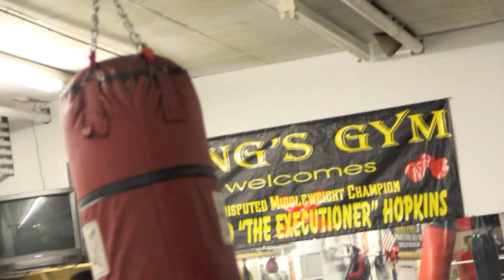King's Boxing Gym, Reading, PA - Canon 60D Video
King's Boxing Gym, Reading, PA
Marshall Kauffman - Trainer
Canon 60D Video in low light